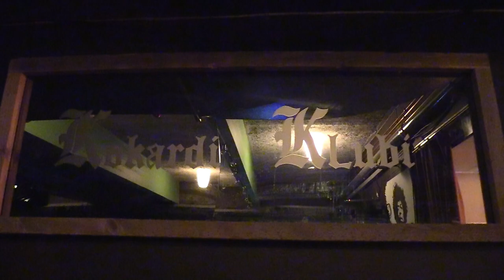Nordic Jazz-ilta ja Trio Loska Kokardi-Klubi Hiukkavaara Oulu जैज़ संगीत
Trio Loska muodostuu kolmesta veijarista, joita kaikkia yhdistää suuri intohimo pohjoismaista jazzmusiikkia kohtaan. Skandinaavinen jazzmusiikki on tunnettu herkullisista luonnon ja vuodenaikojen inspiroimista melodioista ja harmonioista, jotka avaavat valtavasti mahdollisuuksia improvisoivalle muusikolle. Trion ohjelmistossa kuullaan musiikkia mm. artisteilta Esbjörn Svensson, Iiro Rantala, Lars Jansson ja Lenni-Kalle Taipale.

Piano - Jami Alaverronen
Kontrabasso - Ilkka Pokkinen
Rummut - Joonas Alaräihä

דזשעז, جاز, ג'אז, جَز,

Nordic Jazz-ilta, Kokardi-Klubi, Kulttuurikasarmi, Hiukkavaara, Kokardi klubi, Kulttuurikasarmi Hiukkavaara ry.,  Raimo Ahlroos, Sponda, brändipäällikkö Anita Riikonen, Kruunuasunnot Oy, Senaatti-kiinteistöt.

Raimo Ahlroos, Hannu Lihavainen, Hiukkavaara, Oulu, Uleåborg, Suomi, Finland, Skandinavia, Scandinavia, Pohjoismaat, Nordic countries, Eurooppa, Europe, Independent-elokuva, indie-elokuva, independent film, independent movie, indie film, indie movie,